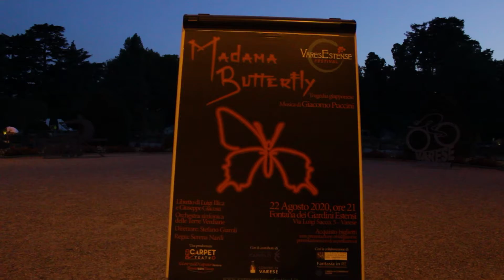Trailer VEF2020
Trailer